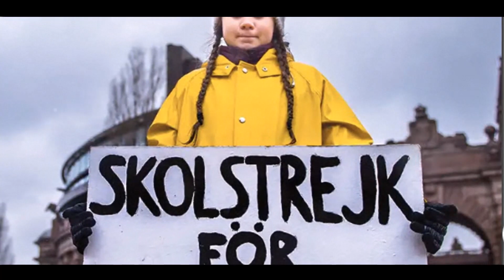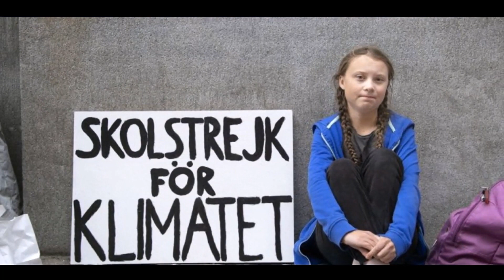Greta Thunberg - The Face of Climate Activism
Exploring the life of Greta Thunberg, a young activist who ignited a global movement regarding climate change.  This video biography offers a glimpse into Greta Thunberg and how she came to be a pop culture phenomenon.